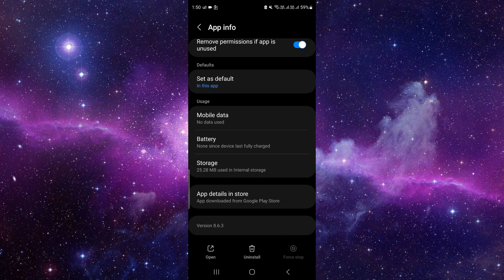✅ How to Update ING Australia Banking App 2024 (Full Guide)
Keep your banking experience seamless! This video is your complete guide to updating the ING Australia Banking App in 2024. Stay on top of the latest features and security enhancements by following our step-by-step instructions. We'll walk you through the update process to ensure your app is optimized and secure. Have questions?

Key Points Covered:
 • Step-by-step tutorial on updating the ING Australia Banking App in 2024
 • Exploring the latest features and security enhancements
 • Tips for a hassle-free update experience